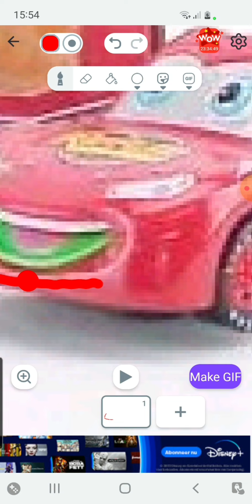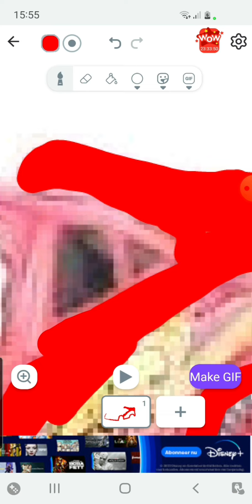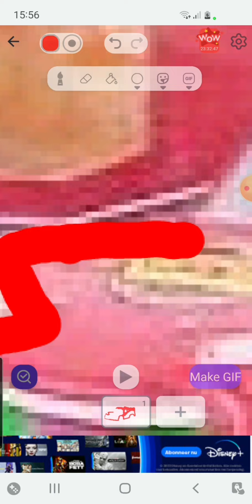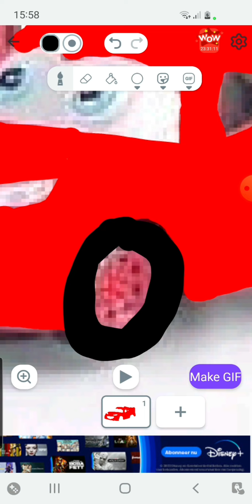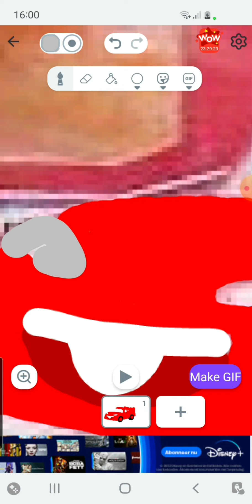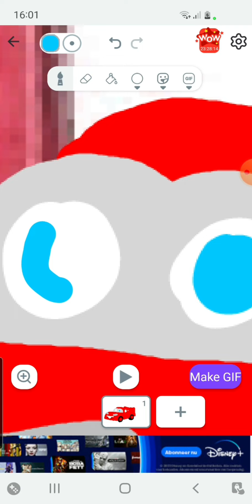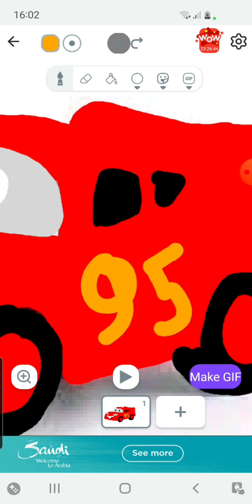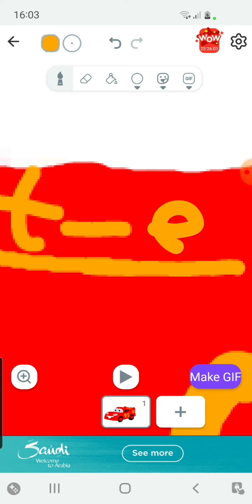paint with medium funny car king